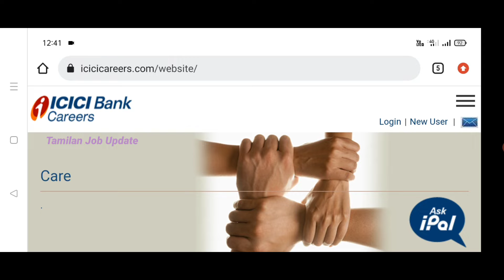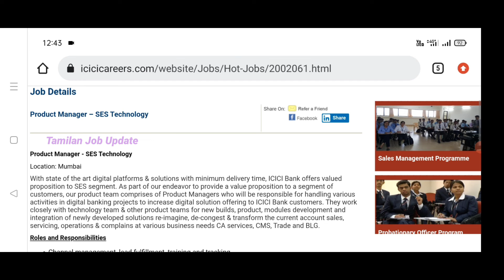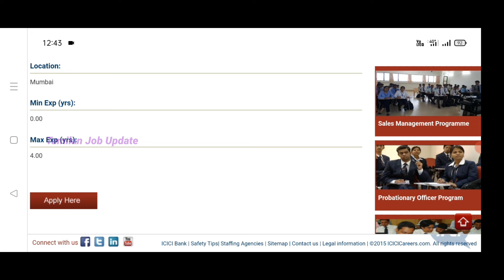18000 காலியிடம்//ICICI வங்கியில் வேலை//No Exam//ICICI Bank Jobs//TAMIL..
ICICI வங்கியில் வேலை...